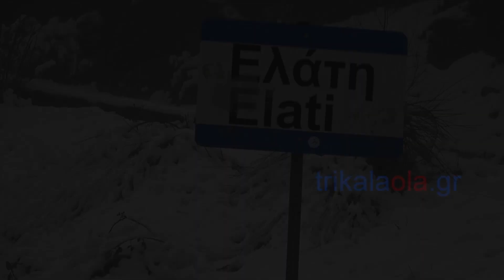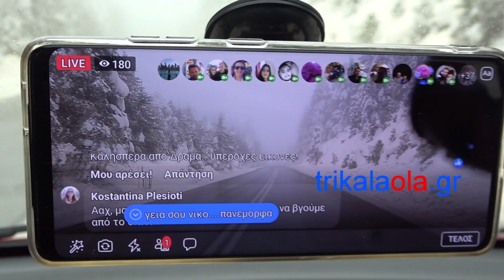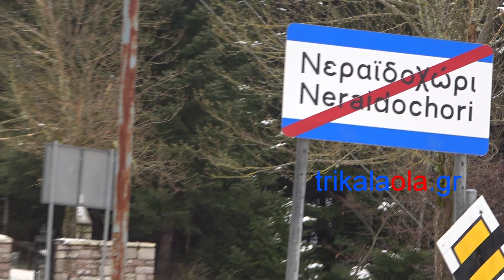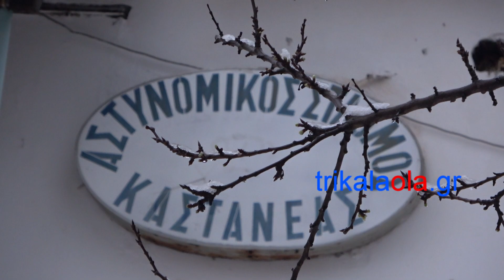Χιόνια διαδρομές χωριά Τρικάλων χιονισμένα όμορφες εικόνες ανοιξιάτικο χιόνι Κυριακή 21 3 2021